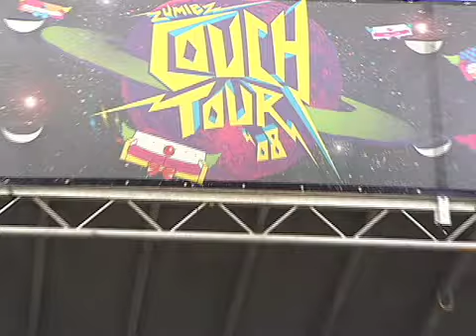The Frantic LIVE Zumiez tour 08 "Audio & Murder" BY TV6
The Frantic LIVE Zumiez tour 08 "Audio & Murder" BY TV6. Shot in Aurora, IL please leave feedback